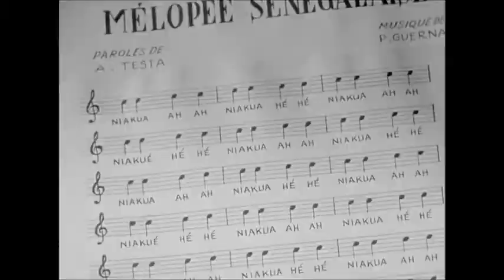Raymond Bussières et Noël Roquevert dans "Mon fragin du Sénégal" (de Guy Lacourt, 1953)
L'âge d'or du cinéma français / - Extrait du film "Mon frangin du Sénégal" de Guy Lacourt (1953) avec Raymond Bussières, Annette Poivre, Paulette Dubost, Noël Roquevert, Sophie Sel, Marcelle Arnold et Louis de Funès.